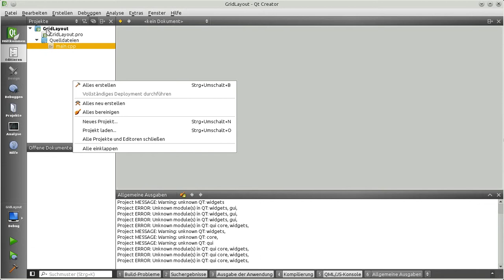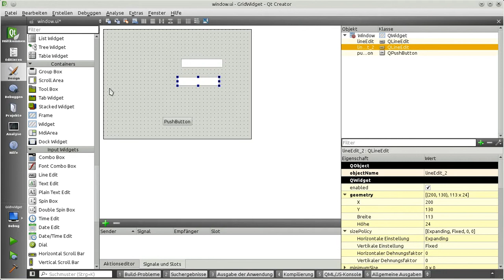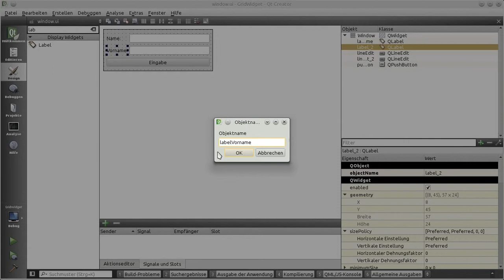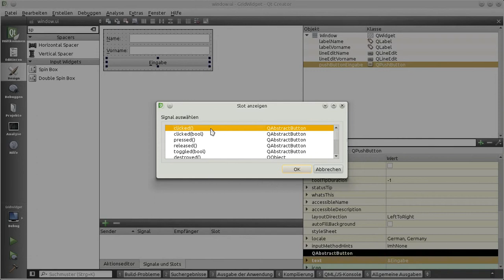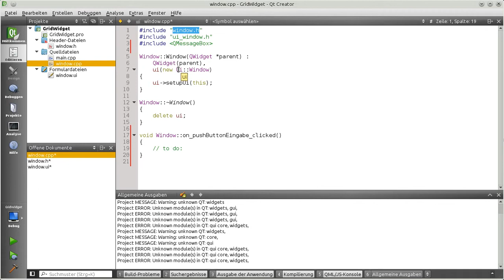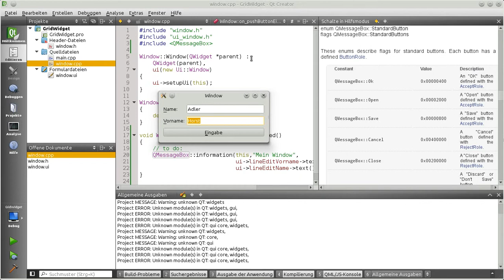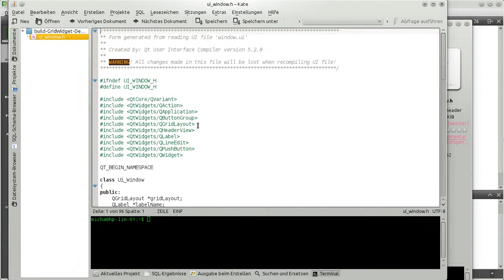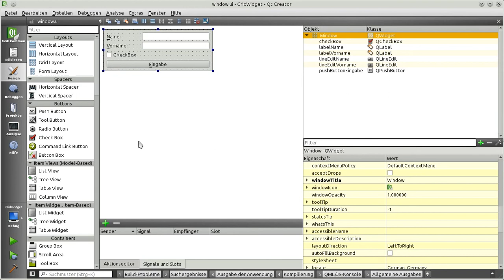qt tutorial 029 widgets 02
Ein kleiner Einblick in die GUI-Entwicklung mit dem integrierten QT-Designer